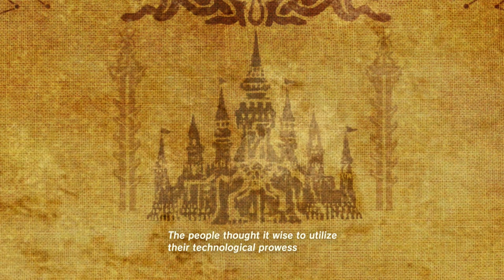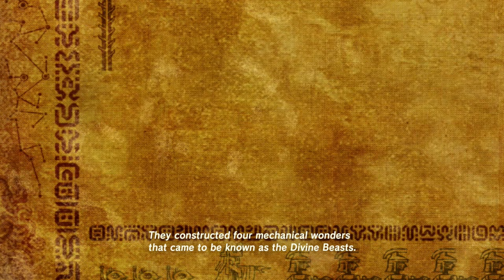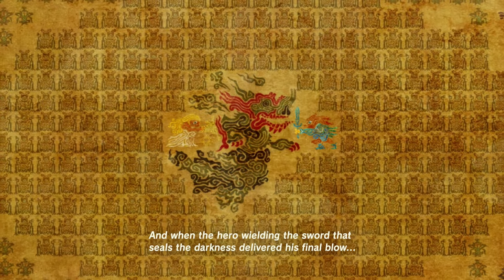Kakariko Village! - The Legend of Zelda: Breath of the Wild Gameplay - Episode 5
Welcome to The Legend of Zelda: Breath of the Wild! In this series we will be playing through this brand new adventure on the Nintendo Switch. Join me as we explore the wilds of Hyrule!

In The Legend of Zelda: Breath of the Wild Part 5, we head into Kakariko Village and meet Lady Impa! She enlightens us about Zelda's message and informs us on what to do to defeat Calamity Ganon.

More Zebratastic videos on my bonus channel!

More information about The Legend of Zelda: Breath of the Wild:
The shadow of calamity Ganon rises over the ashes of Hyrule...
Craft your survival!
Defend the Legend!
Explore the wilds of Hyrule any way you like.
Climb up towers and mountain peaks in search of new destinations, then set your own path to get there and plunge into the wilderness. Along the way, you’ll battle towering enemies, hunt wild beasts and gather ingredients for the food and elixirs you’ll need to sustain you on your journey.
More than 100 Shrines of Trials to discover and explore.
Shrines dot the landscape, waiting to be discovered in any order you want. Search for them, then solve the puzzles inside. Work your way through the traps and devices inside to earn special items and other rewards that will help you on your adventure.
Be prepared and properly equipped
With an entire world waiting to be explored, you’ll need a variety of outfits and gear to reach every corner. You may need to bundle up with warmer clothes or change into something better suited to the desert heat. Some clothing even has special effects that, for example, can make you faster and stealthier.
Battling enemies requires strategy
The world is filled with enemies of all shapes and sizes. Each one has its own attack method and weaponry, so you must think quickly and develop the right strategies to defeat them.
Tap into adventure with amiibo
Tap the Wolf Link amiibo to make Wolf Link appear in game. Wolf Link will attack enemies on his own and help you find items you’re searching for. A new series of The Legend of Zelda amiibo is also on the way.